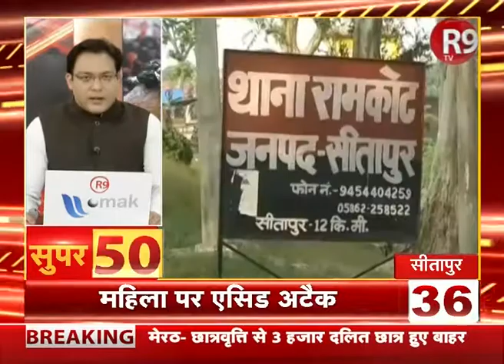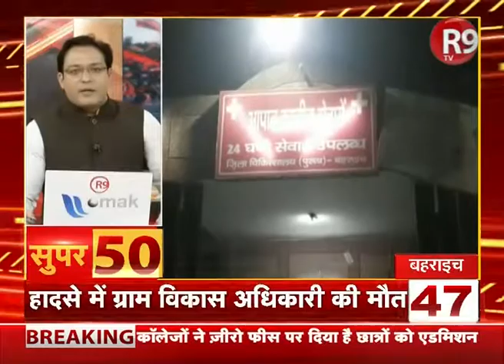देश दुनिया की ताजा खबरें | Super 50 | R9TV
देखिये आज की ताज़ा खबरे नॉनस्टॉप  Super 50 में